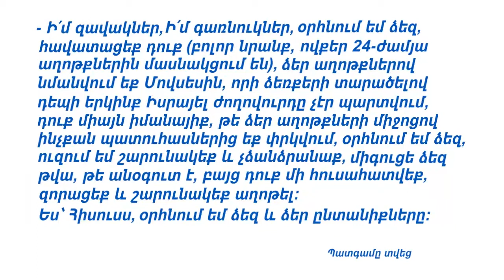Լիլիթ քույր - ՊԱՏԳԱՄ, 4․12․2021թ․